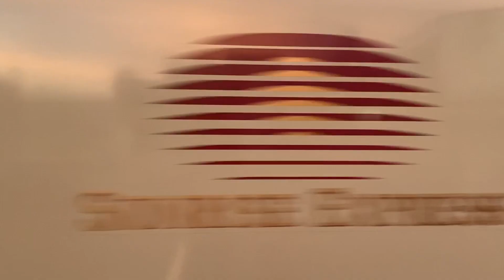285系サンライズ瀬戸号/サンライズ出雲号入線.通過.発車する列車。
285系サンライズ号です。